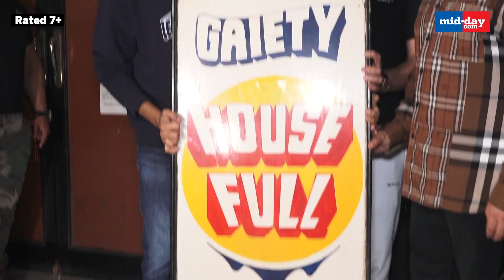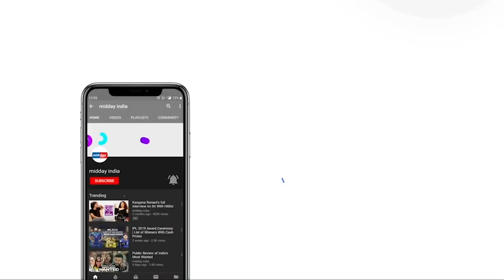Bhool Bhulaiyaa 2: Kartik Aaryan Celebrates Film's Success With Fans At Gaiety Galaxy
KartikAaryan and team BhoolBhulaiyaa2 brought the glory back to Bollywood, and to celebrate the success of the horror comedy, the actor visited a popular cinema in Mumbai.